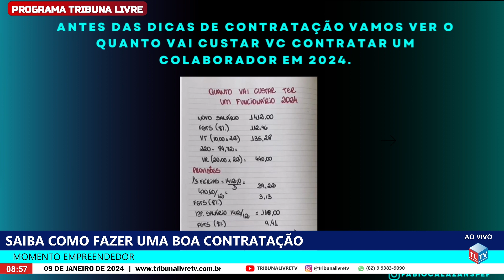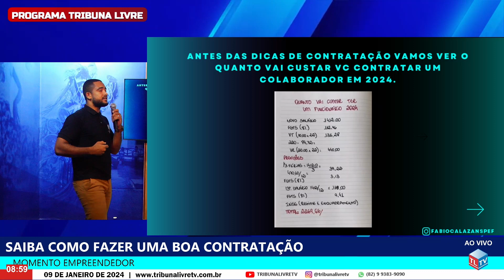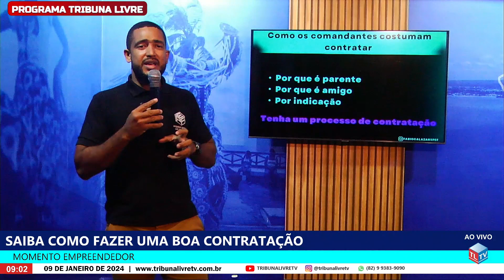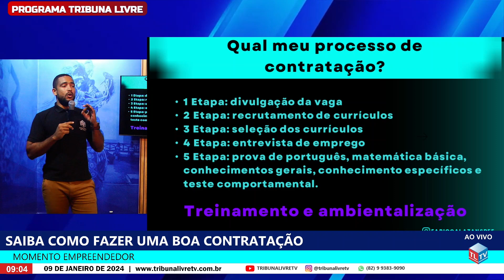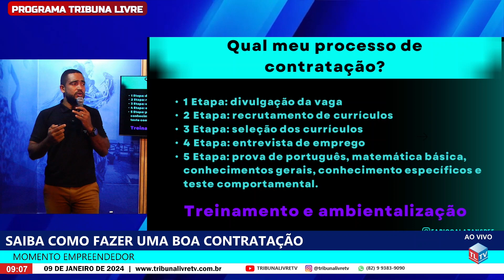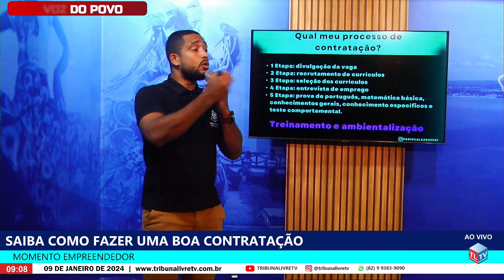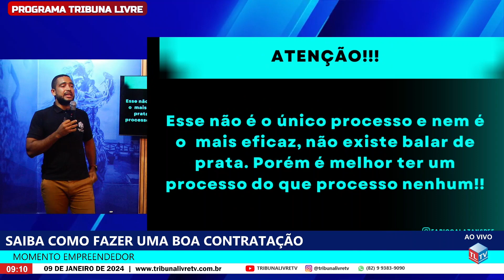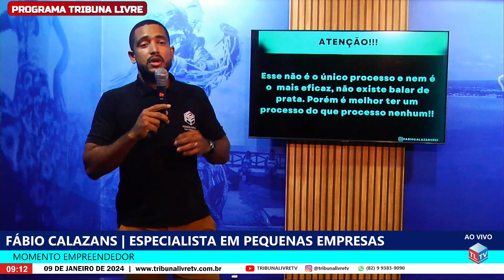SAIBA COMO FAZER UMA BOA CONTRATAÇÃO | Momento Empreendedor com Fábio Calazans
Momento Empreendedor

A Importância de um Processo de Contratação Eficiente

Antes de abordarmos dicas valiosas sobre como realizar uma contratação bem-sucedida, é crucial compreender os custos envolvidos ao contratar um colaborador em 2024.

Cálculos à parte, é essencial observar como muitos empreendedores tradicionalmente conduzem esse processo, muitas vezes optando por indicados, parentes ou amigos. Embora essas práticas sejam comuns, a eficácia delas pode ser questionável.

A chave para um recrutamento sólido é estabelecer um processo estruturado de contratação. O que envolve o meu processo de contratação?

1. **Divulgação da Vaga:** Tornar a oportunidade conhecida de maneira abrangente.

2. **Recrutamento de Currículos:** Avaliar as candidaturas recebidas de maneira criteriosa.

3. **Seleção dos Currículos:** Identificar os perfis mais alinhados com os requisitos da vaga.

4. **Entrevista de Emprego:** Conduzir entrevistas para avaliar habilidades técnicas e comportamentais.

5. **Prova de Português e Matemática Básica, Conhecimentos Gerais, Conhecimentos Específicos e Teste Comportamental:** Garantir uma avaliação abrangente das competências necessárias.

Além dessas etapas, é crucial investir no treinamento e na ambientalização adequados. Embora não exista uma fórmula mágica, este processo representa uma estrutura sólida para garantir escolhas mais alinhadas com as necessidades da empresa.

Em resumo, reconhecemos que este não é o único caminho, mas é preferível ter um processo estruturado do que ausência de qualquer método. O investimento em um recrutamento bem elaborado não apenas melhora a qualidade das contratações, mas também contribui para o sucesso a longo prazo da equipe e, consequentemente, da empresa.